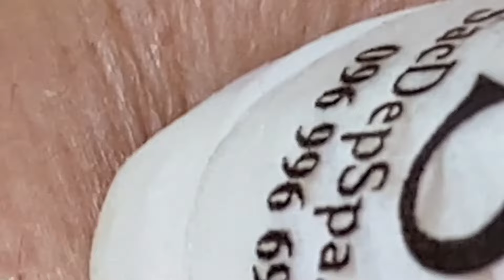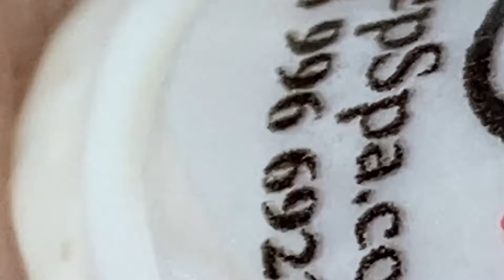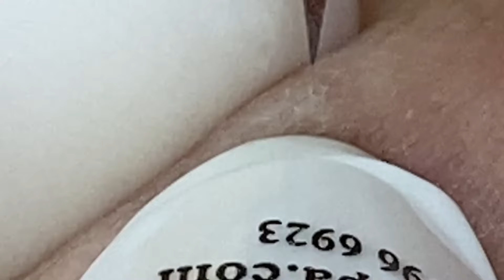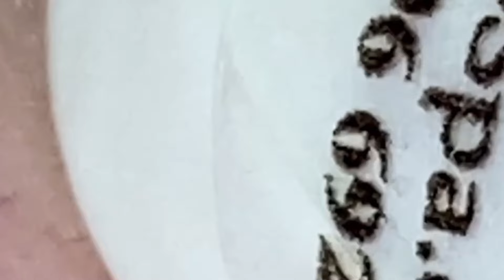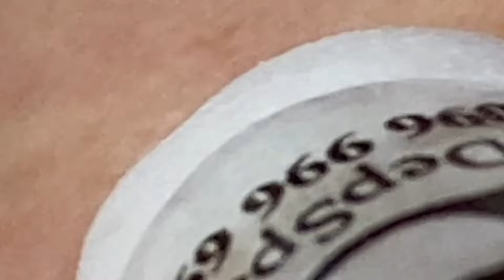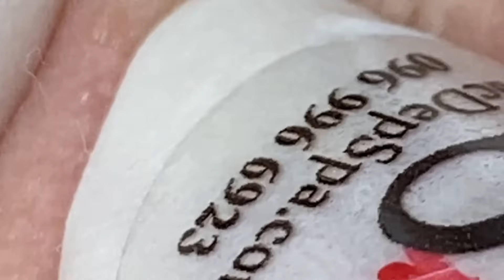وقت العمل على الابواب #1696